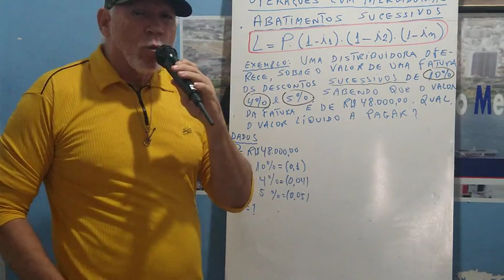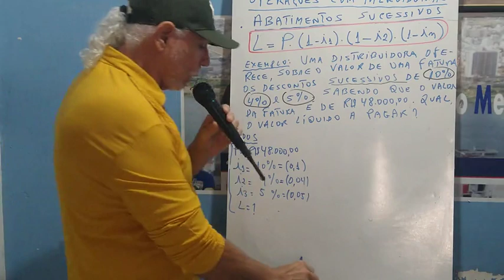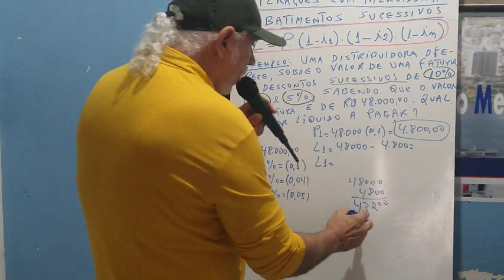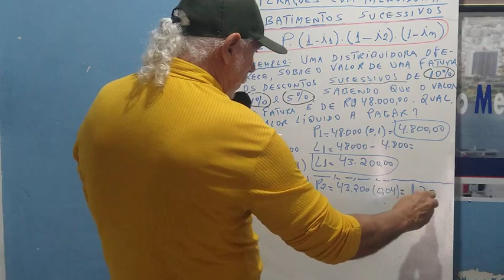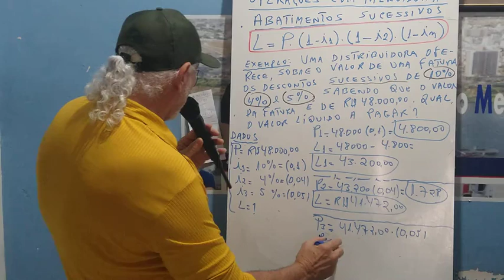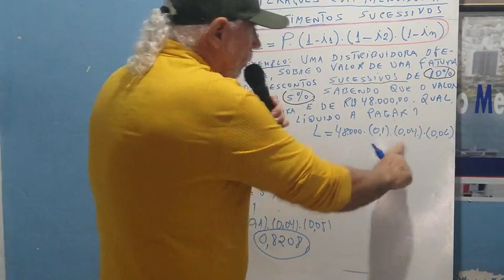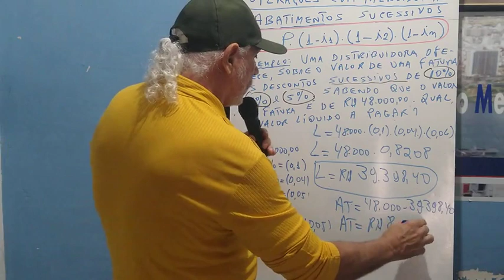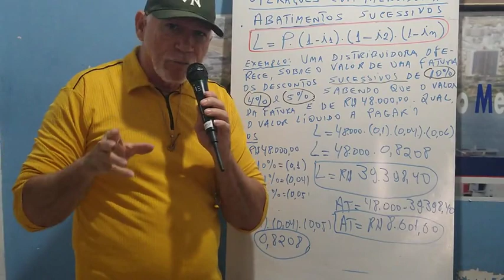REVISÁO DE MATEMÁTICA COM O PROF.TACIANO MEDRADO. TEM: ABATIMENTOS SUCESSIVOS .